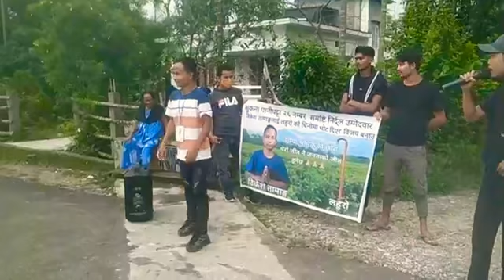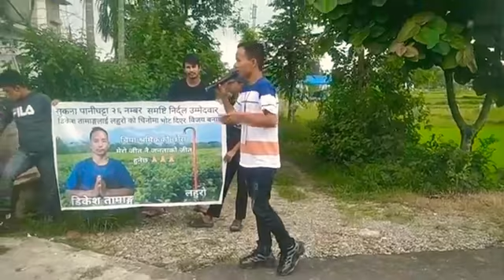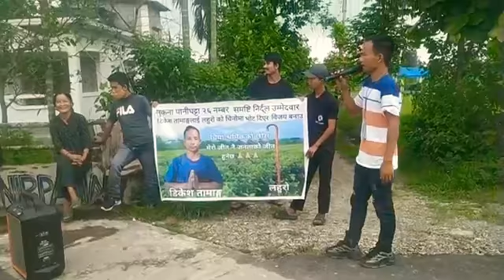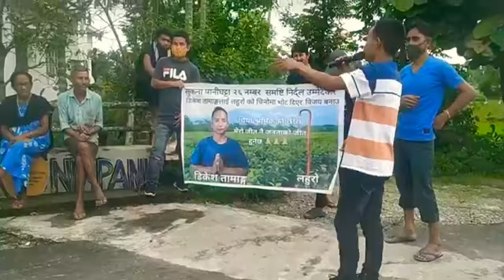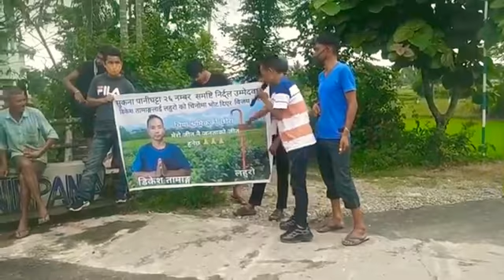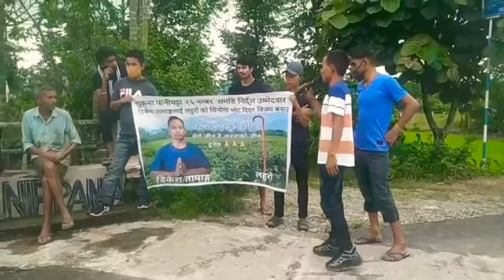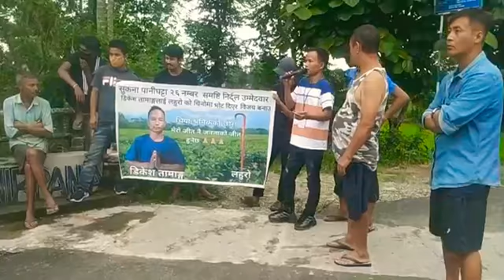पानीघटे युवाहरु द्वारा आज सम्म सबै भन्दा उमेरमा सानु gtaउमेदवार डिकेश जिम्बाको निम्ती गरे कैम्पनिंग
परिवर्तनको निम्ती हामी युवाहरु अग्रजी रहेको छौ
सबैले साथ दिनु होस।